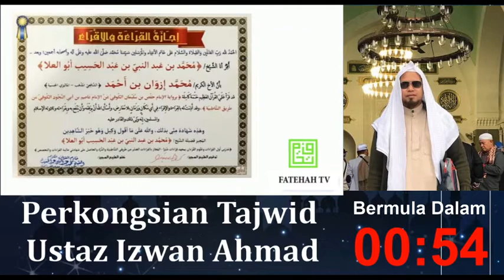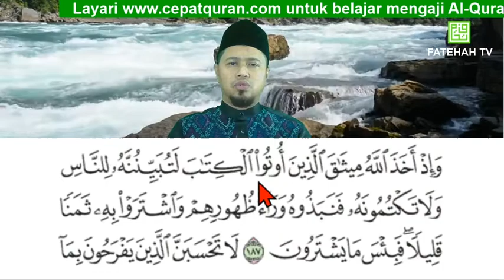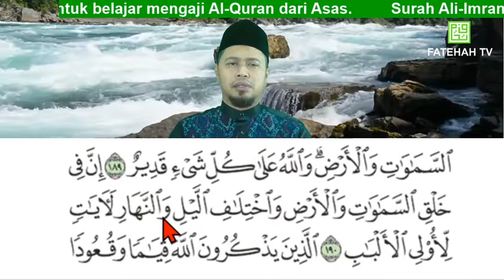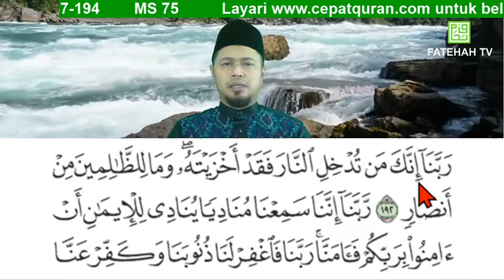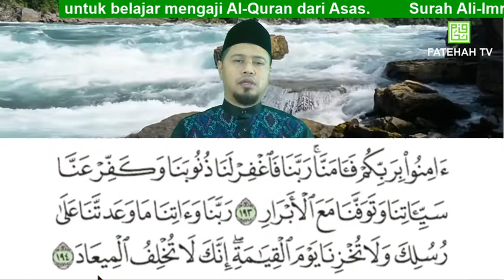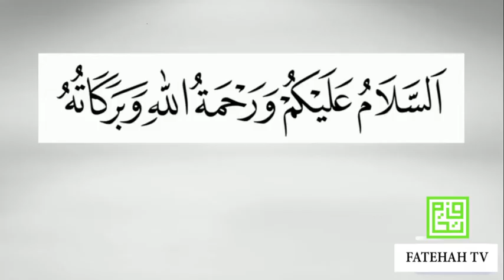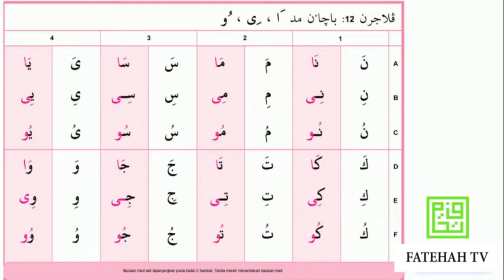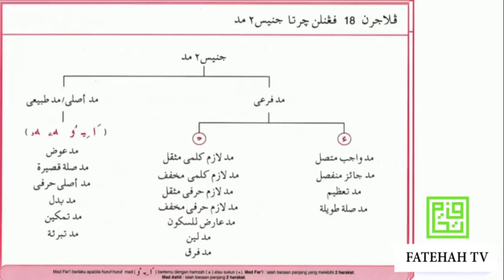Ilmu Tajwid dari Surah Ali Imran ayat 187-194